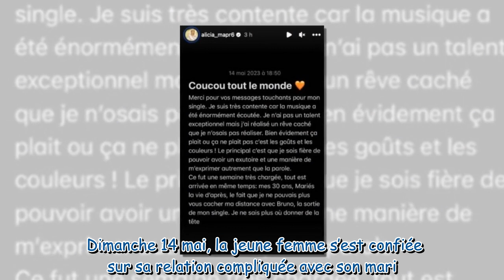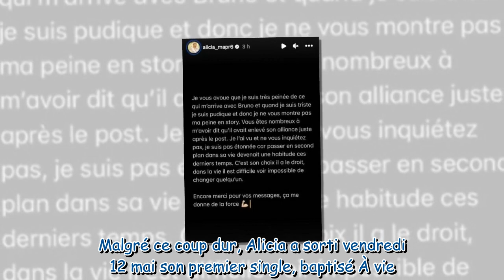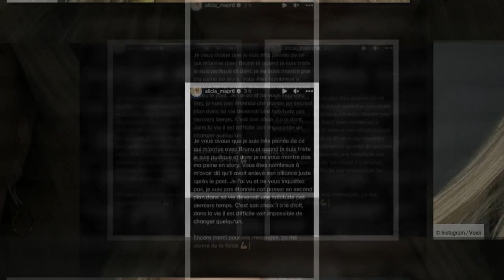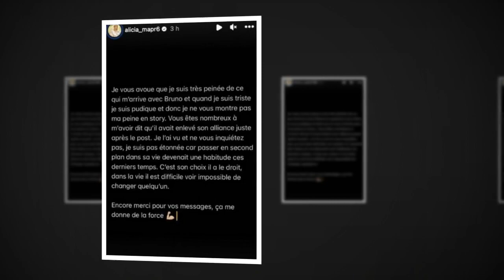« Je ne suis pas étonnée » : Alicia (MAPR) balance sur Bruno qui la faisait « passer au second plan